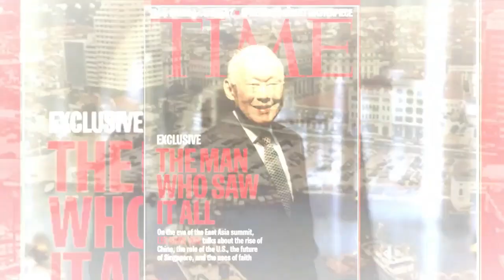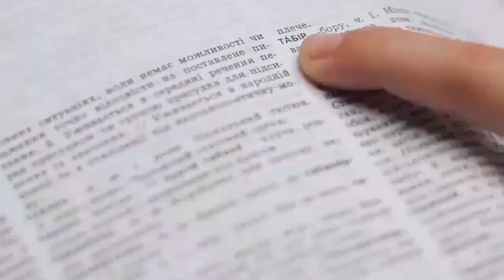Dalka Singapore: JASIIRAD KANEECO BADAN OO MAANTA HOGAAMISA DUNIDA